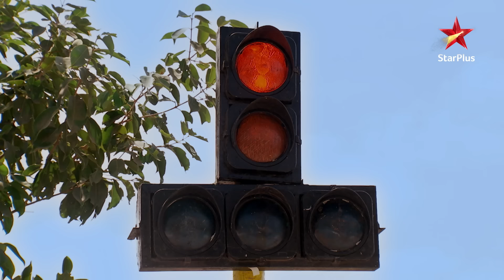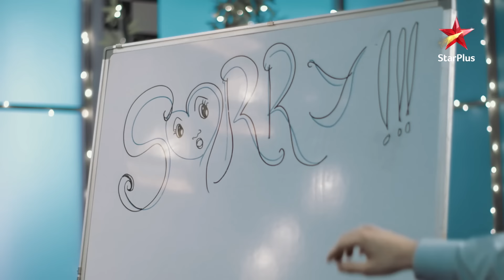Kartik chadh gaya train ki galat section mein! | Yeh Rishta - Naira Kartik Ka